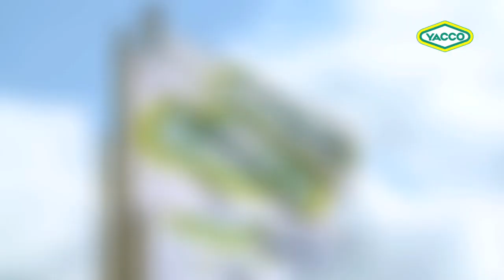Rallycross 2015 - Essay-Normandie - Les plus belles images !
Championnat de France de rallycross 2015 - Les plus belles images de la neuvième manche à Essay-Normandie (Orne), avec les pilotes Yacco.